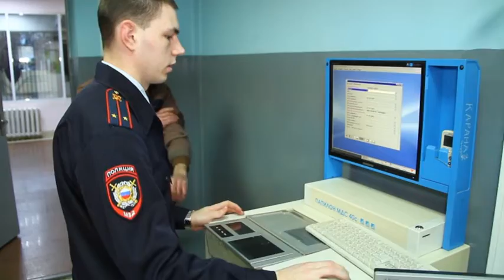МЕСТО ПРОИСШЕСТВИЯ (10.04.20)